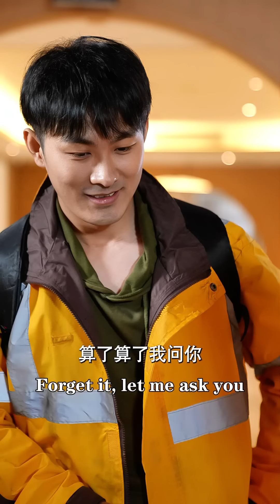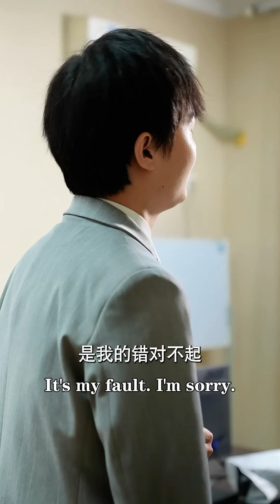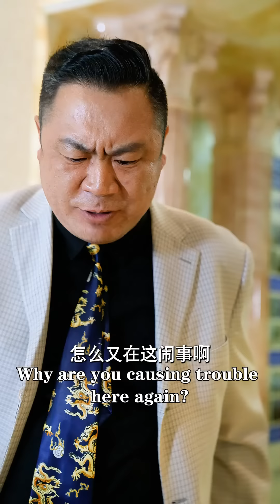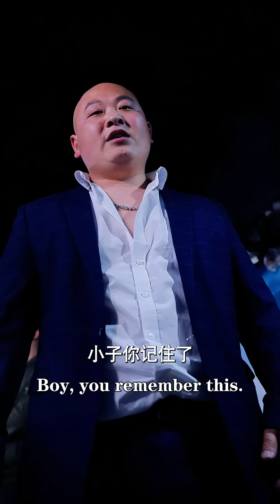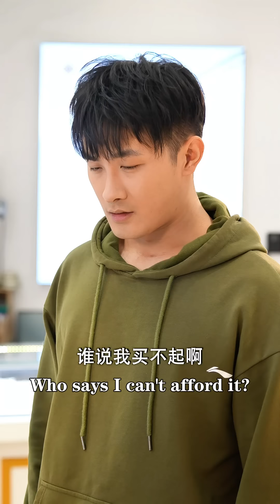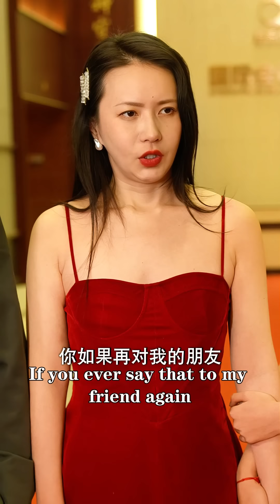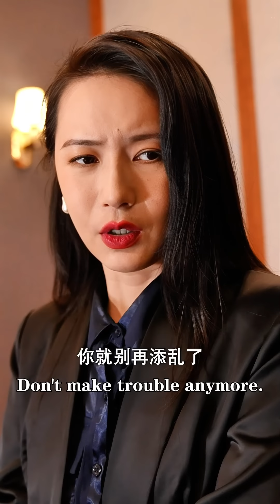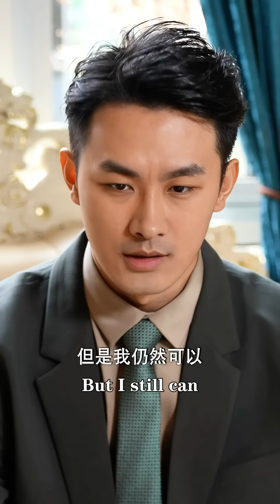[MULTI SUB]《外卖员的花都人生》外卖小哥的春天：女友出轨还要天价彩礼？欺人太甚，我就算拿着彩礼随便找人结婚也不给你！外卖员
成为此频道的铂金以上会员即可获享优先观看最新短剧福利：